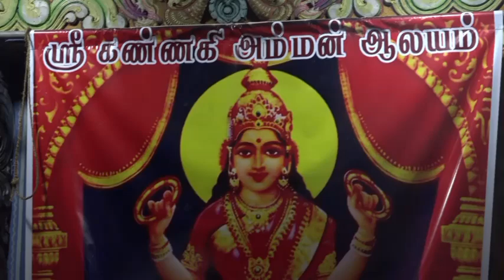வந்தாறுமூலையில் கொம்புமுறி-தேங்காய் உடைத்தல்.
வந்தாறுமூலையில் கொம்புமுறி- தேங்காய் உடைத்தல்.முதல் நாள் 11 தேங்காய் உடைப்பு.